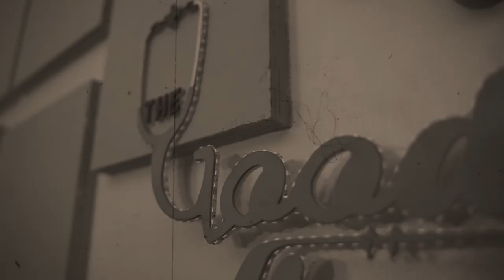The ACL Sports Injury: Prevention to Recovery !!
ACL Injury falls into one of the most common knee injuries. an Anterior Cruciate Ligament (ACL) sprain or tear may require surgery to regain full functions of the knee.
In this episode, we talk about The ACL Sports Injury: Prevention to Recovery

Guest: Dr. Bibhuti Nath Mishra
Consultant Orthopedic Surgeon
Arthroscopy, sports Medicine & Joint Replacement Unit
Department of Orthopedic & Trauma,
Grande International Hospital,
Host: Nyayika Bastola